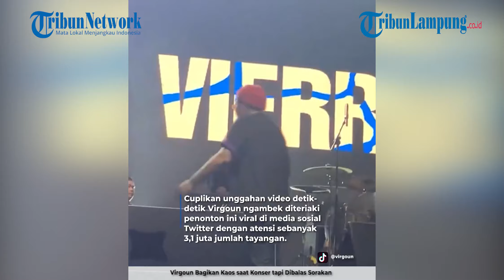Virgoun Bagikan Kaos saat Konser tapi Dibalas Sorakan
- Berita terkini seleb, Virgoun disoraki penonton saat manggung.

Sorakan penonton makin jadi ketika penampilan Virgoun konser berakhir lantas bagikan kaos merchandise.

Lalu Virgoun terlihat jengkel hingga pilih tinggalkan panggung akibat penonton terus menyorakinya.

Virgoun terpantau memang masih aktif bernyanyi sampai akhirnya terlihat ngambek